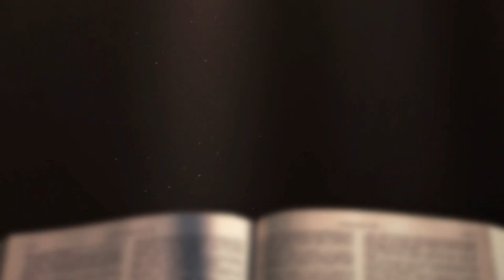[채플] 향유 냄새가 가득하더라 | 장로회신학대학교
향유 냄새가 가득하더라
본문: 요한복음 12장 1~8절
김지혜 목사

2022년 4월 14일 채플 설교